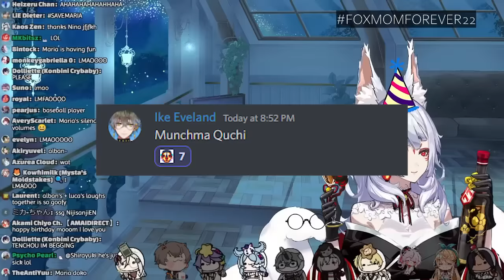Pomu keeps falling for everyone's deez nuts jokes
【FoxMomFOREVER22】It's my birthday and I want to hug every honeybunny~

​don't mind me just some keywords:
Nina Kosaka, Aia Amare, Alban Knox, Aster Arcadia, Fulgur Ovid, Luca Kaneshiro, Maria Marionette, Pomu Rainpuff, Scarle Yonaguni, Nijisanji EN